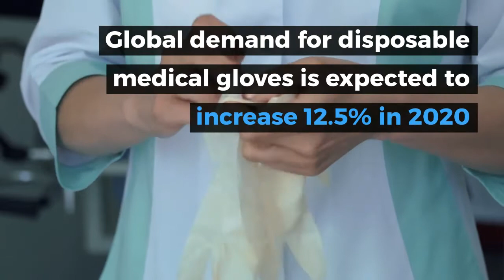Global Disposable Medical Gloves: COVID-19 Impact Analysis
This COVID-19 Impact report analyzes the $10.8 billion market for disposable medical gloves. The report includes examination gloves, surgical gloves and laboratory gloves. Global demand for the major regions of United States & Canada, Latin America, Europe, Asia/Pacific, and Africa/Mideast is provided for the years 2015, 2016, 2017, 2018, 2019, 2020 and 2024. Supply chain issues, patient activity trends, virus trends and more are also presented.

Global demand for disposable medical gloves is expected to increase 12.5% in 2020 as countries around the globe work to protect their populations, especially health care workers, from contracting the COVID-19 virus.

Growth will come primarily in the first half of 2020, with demand expected to fall off sharply in the second half as new COVID-19 cases dwindle to manageable levels.

Demand for disposable gloves has significantly surpassed levels seen during earlier SARS and H1N1 epidemics.